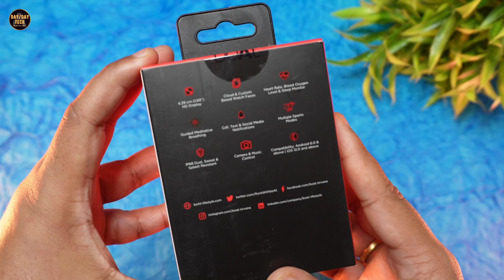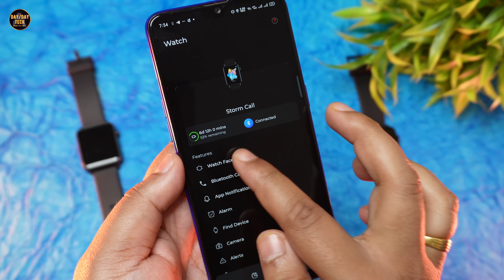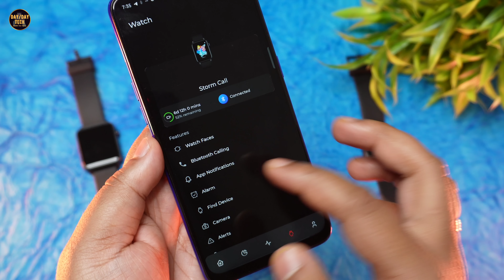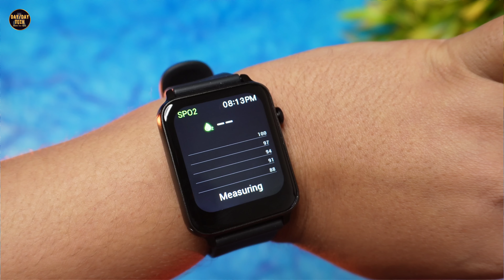Boat Storm Call Smartwatch Unboxing & Review - Don't Buy before watching This !!!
Hi Everyone,

On Today's Video I have reviewed the New Boat Storm Call Smartwatch. This Boat Storm Call Smartwatch is priced for only 1799 rupees and in this price you will be getting Calling feature.

This Boat Storm Call Smartwatch has 1.69" Inch of Display Size.

This Boat Storm Call Smartwatch comes with 10 days of battery Life without calling and with calling you can expect 2-3 days of battery life.

I have done the testing for this Boat Storm Call Smartwatch, So that you can decide better.

And I found that the Display is not at all good and SPO2 sensor is also not working.

So I will not recommend this watch to Buy.

Best Buying Link:
Boat Storm Call
Boat Wave Call